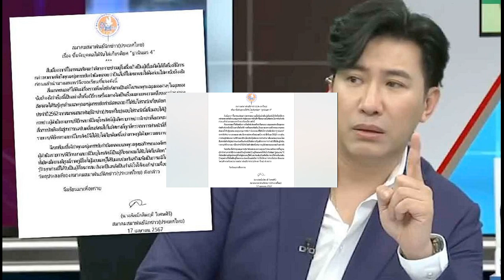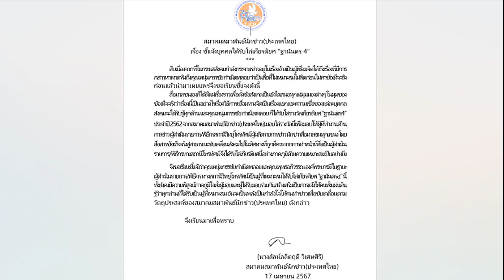ชาวอุดรคิดถึง! ธีระชัย เผย ชาวบ้านอยากเจอ ‘ทักษิณ’ แย้ม ‘อิ๊งค์’ ไปช่วง พ ค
ชาวอุดรคิดถึง! ธีระชัย เผย ชาวบ้านอยากเจอ ‘ทักษิณ’ ดักคอคนอื่นอย่าตื่นเต้น เลือกตั้งอีก 3 ปี ไม่ต้องห่วง แย้ม ‘อิ๊งค์’ ลงพื้นที่ช่วง พ.ค.

เมื่อวันที่ 19 เม.ย. 2567 นายธีระชัย แสนแก้ว สส.อุดรธานี พรรคเพื่อไทย (พท.) ให้สัมภาษณ์กรณีการเตรียมเดินสายต่างจังหวัดของนายทักษิณ ชินวัตร อดีตนายกรัฐมนตรี จะเชิญนายทักษิณไป จ.อุดรธานี บ้างหรือไม่ ว่า จ.เชียงใหม่ เป็นบ้านนายทักษิณ จ.อุดรธานีก็เป็นบ้านท่านอีกหลัง หากท่านจะมาภาคอีสาน ท่านก็น่าจะมา จ.อุดรธานี เป็นจังหวัดแรก

นายธีระชัย กล่าวต่อว่า ซึ่งตนยังไม่ทราบว่าท่านจะมาวันไหน แต่เชื่อมั่นว่าจะมา เพราะจ.อุดรธานีก็เป็นเมืองที่มีคนรักท่าน และไม่จำเป็นต้องมีการเชิญท่านมา คงแล้วแต่ท่านสะดวก เพราะไม่อยากรบกวนท่าน หากท่านพร้อมจะมาวันไหน พวกตนก็พร้อมไปต้อนรับอยู่แล้ว และเมื่อชาวบ้านทราบว่าท่านจะมา หนึ่งวันก็เตรียมมาต้อนรับเต็มแล้ว ไม่ต้องประกาศล่วงหน้า

เมื่อถามว่ามีชาวบ้านเรียกร้องให้นายทักษิณไปจ.อุดรธานีบ้างหรือไม่ นายธีระชัย กล่าวว่า ชาวบ้านก็บ่นคิดถึง อยากให้นายทักษิณไปจ.อุดรธานี เพราะไม่ได้เจอนายทักษิณนานแล้ว โดยเฉพาะผู้สูงอายุหรือนักศึกษาที่จบจากโครงการ 1 โครงการ 1 ปริญญาตรี หรือโครงการ 1 อำเภอ 1 นักเรียนนอก ที่ยังระลึกถึงท่านอยู่

“เวลาผมลงพื้นที่ คนในพื้นที่ก็ถามว่าจะท่านมาวันไหน เห็นในข่าวไปแต่เชียงใหม่ ผมก็บอกว่าเดี๋ยวก็มาอุดรฯ แค่ยังไม่ทราบว่าจะมาวันไหน อีกทั้งพวกเรามีความผูกพันกันอยู่แล้ว พวกผมและชาวอุดรฯ ก็รออยู่ อยากให้ท่านมา เพราะอยากรดน้ำดำหัวท่าน
ส่วนคนอื่นอย่าตื่นเต้น ท่านจะมาก็มาด้วยความบริสุทธิ์ใจ เลือกตั้งอีกตั้ง 3 ปี ใครจะไปใครจะมาก็อย่าเป็นห่วง ท่านเป็นปุถุชนธรรมดา เพียงแค่เคยเป็นอดีตนายกฯ ที่คนเคารพนับถือ เราจะห้ามคนไม่ให้พูดคุยกัน ห้ามครูบาอาจารย์ไม่ให้คุยกับลูกศิษย์ ห้ามไม่ให้คนไปหากัน มันห้ามไม่ได้ ฉะนั้น อย่าห่วง” นายธีระชัย กล่าว

เมื่อถามว่ามีการพูดคุยกับน.ส.แพทองธาร ชินวัตร หัวหน้าพรรคเพื่อไทย ว่าจะลงพื้นที่พบปะประชาชนใน จ.อุดรธานี บ้างหรือไม่ นายธีระชัย กล่าวว่า เวลาประชุมพรรค น.ส.แพทองธาร ก็บอกว่าหากว่างก็จะลงพื้นที่ เพื่อเยี่ยมเยือนประชาชน เพราะน.ส.แพทองธาร ก็เป็นหัวหน้าพรรค ไม่ได้มีตำแหน่งในรัฐบาล ซึ่งอาจจะมีการลงพื้นที่ในช่วงเดือนพ.ค.

นายธีระชัย กล่าวต่อว่า ส่วนจะลงพื้นที่ที่ไหนอย่างไร พวกตนจะเป็นคนจัดให้เอง ซึ่งก็ไม่ได้มีปัญหาอะไร เพราะชาวบ้านรัก และไม่ต้องมีการจัดตั้งคนไปรอต้อนรับเพียงแค่บอกว่าจะมาวันไหนเท่านั้น คนก็พร้อมจะไปต้อนรับ